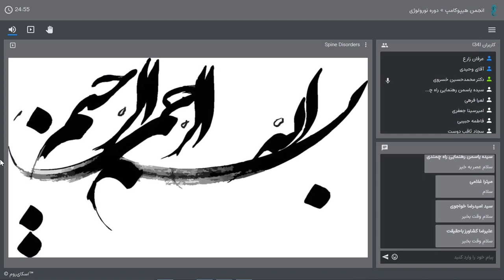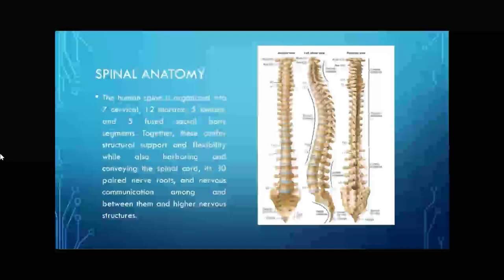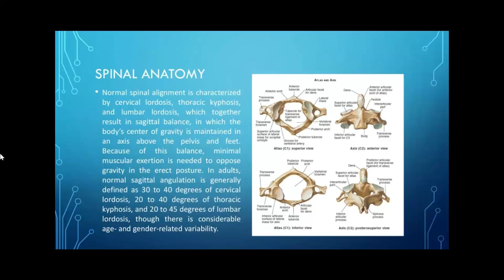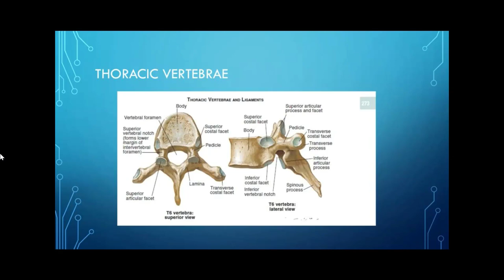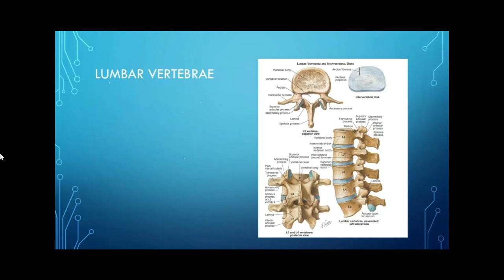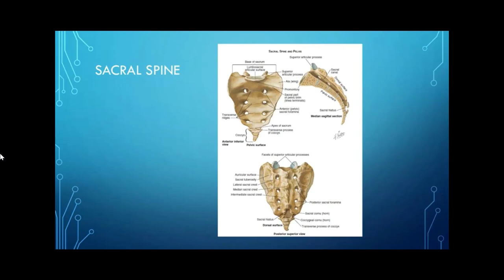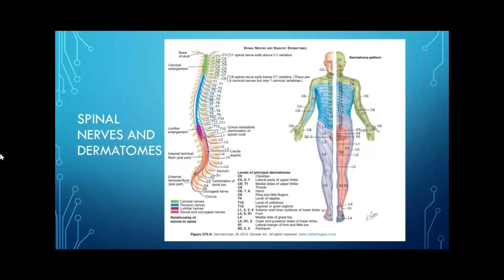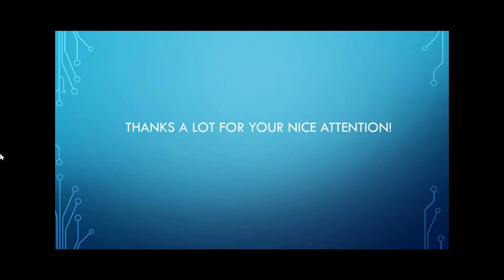آناتومی ستون مهره ها و دستگاه عصبی محیطی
در این ویدئو که حاصل وبیناری با موضوع آناتومی ستون مهره ها و دستگاه عصبی و با همکاری انجمن علوم اعصاب هایپوکامپ هست، من به توضیح آناتومی ستون مهره ها و درماتوم های عصبی بر طبق کتاب جراحی اعصاب یومنز می پردازم